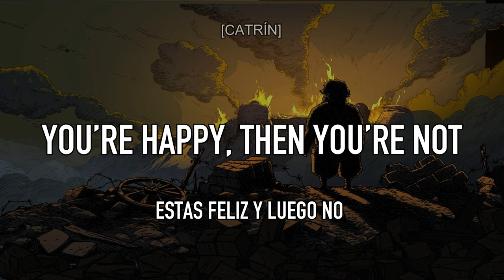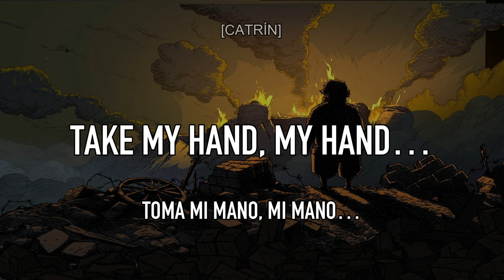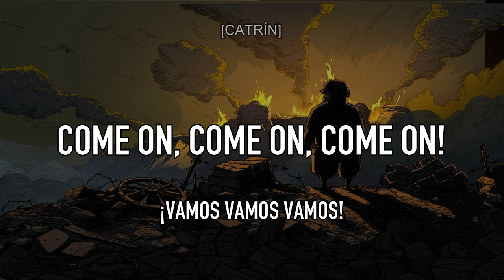GAVRILO-THE DREADNOUGHTS (LYRICS-LETRA ESPAÑOL)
Muchos saben que Gavrilo Princip, un joven nacionalista Bosnio, encendió la chispa de la Primera Guerra Mundial al asesinar al archiduque Franz Ferdinand. Pocos saben, sin embargo, lo improbable que pudo haber sido el éxito de este atentado ya que fue posible gracias a una serie de asombrosas coincidencias.
Leyendo estos testimonios casi parece que Princip hizo un trato con el diablo y esto es como sonaría cuando sus co-conspiradores le visitaran años después de haber cometido este acto.
-Fragmento sacado de la pagina oficial de The Dreadnoughs sobre el origen de esta canción.
Gracia s por ver, tengo otras 4 canciones en la sala d espera, pero si quieren sugerir alguna la tomare en cuenta!